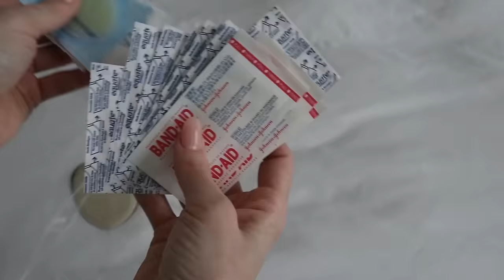PACK WITH ME Carry On Only ~ 5 Days in LA ✈️ 🌴 \\ Outfits, Shoes, Toilettries, Make-up & More!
Picking outfits, choosing makeup, choosing shoes, & more!  Hey guys, today I'm sharing with you my packing journey to decide what to take with me and how I'm going to pack it to bring everything I need for a 5 day vacation in a carry on only :).

~ D I S C O U N T  C O D E S  &  F A V E   P L A C E S  T O  S H O P  ~
So-Avant-Garde - Luxury Perfumes & Samples
Save 15% with ILYTHIA15

Twisted Lily  - Luxury Perfumes & Samples
Save 10% with code ILYTHIA10

FragranceBuy; the best place to get fragrances at a DISCOUNT -  shipping to US and Canada.

https:/poshmark.ca/closet/ilythiamarie